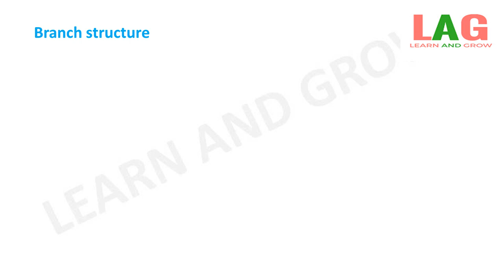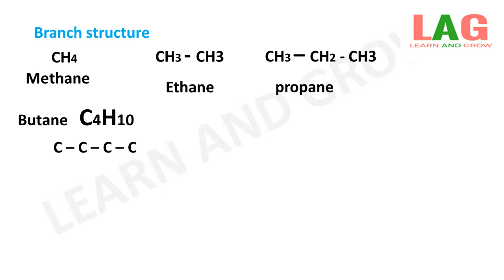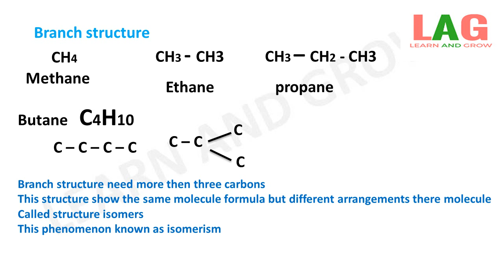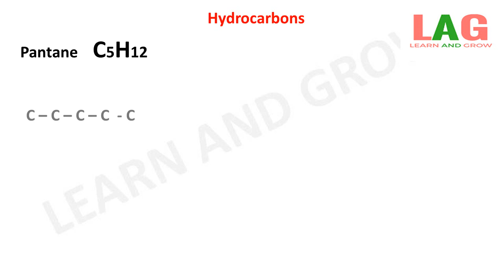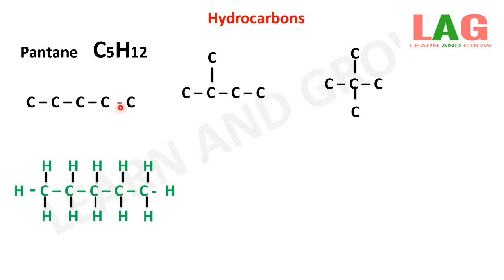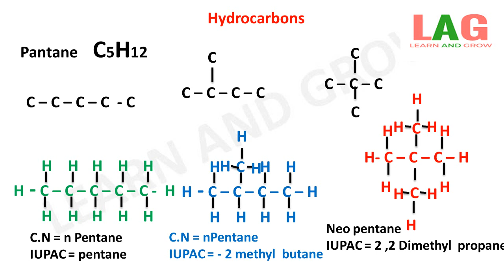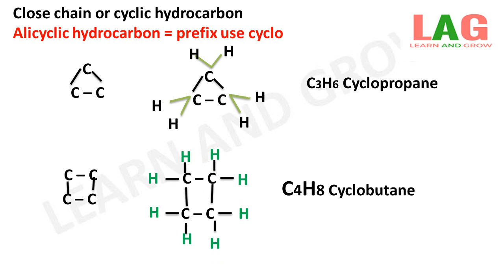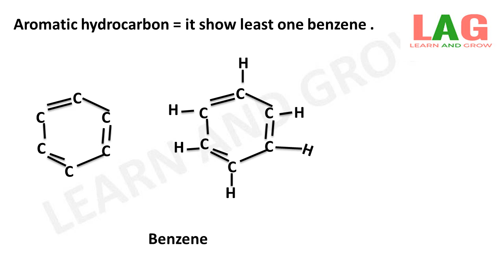Branch ,Chain ,Ring Hydrocarbon (Hindi)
In this video we will discuss about Branch ,Chain ,Ring Hydrocarbon.